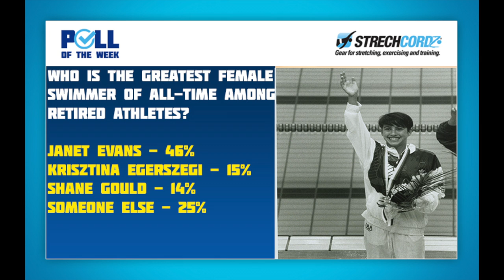Swim Poll of the Week: Who is the Best Female Swimmer All-Time Among Retired Athletes?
Two weeks ago during the pre-scheduled dates of the now-postponed Olympic Games, Swimming World Editors Craig Lord and John Lohn put together an event-by-event League of Olympic Swim Legends in which we considered the impact of the likes of Shane Gould, Krisztina Egerszegi, Katie Ledecky, Janet Evans, Dawn Fraser, Mary T. Meagher, Tracy Caulkins and many other pioneers and pace-setters.

Based on what did unfold, following the rules and points scores we set for our virtual exercise, our League of Legends overall and stroke virtual podiums for women celebrate the towering achievements of swimmers who stood out in a crowded pantheon of excellence.

In our event-by-event lists, Shane Gould made one podium: the 1500m freestyle, courtesy of the more subjective measures  that had to be applied to the 1500m freestyle for women, given that the event will make its Olympic debut at Tokyo202One. That she did not make the podiums in the 200 and 400m freestyle reflected the bright shooting-star nature of her career.

Look at swimming history from the wider perspective and Gould’s Munich 1972 campaign amounts to one of the most outstanding and spectacular moments in Olympic history – all sports: at one Games – five solo medals, three gold in World-record times, freestyle and medley as a reflection of versatility and skill in her element – a unique achievement by “die goldfisch” from Australia that remains a record almost half a century on.

Krisztina Egerszegi has a five-medals record that remains unmatched, too: with one in 1988, three in 1992 and one in 1996, the Hungarian is the only woman ever to claim five solo gold medals. Three of the golds were won over 200m backstroke, granting Egerszegi membership of the Triple Crown club formed by Australian Dawn Fraser (100m freestyle, 1956, 1960, 1964).

Janet Evans came close, with four golds, 400 and 800m freestyle and that Gouldian nod of versatility in her 400IM victory of 1988. Yana Klochkova came close, too: double medley gold in 2000 and 2004, plus silver over 800m freestyle in 2000. There there are the queens of the ‘What If’ sorority of women swimmers harmed by the years of State Plan 14:25, damage exacerbated by a boycott imposed by their own country: Tracy Caulkins and Mary T. Meagher – would it have been double gold on medley and ‘fly at Moscow 1980 in a parallel fairer world of Olympic sport? Probably – but we will never know.

We wanted to ask our audience who the best female swimmer of all-time was that has retired from the sport, excluding Ledecky who will be vying for a third straight 800 free gold medal in Tokyo next year.

We asked for the swim poll and it looks like our audience sided with the American distance swimmer…